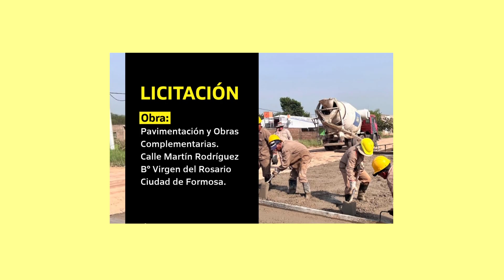LICITACIÓN PARA REPAVIMENTAR LA CALLE MARTÍN RODRÍGUEZ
EN LA DIRECCIÓN DE VIALIDAD PROVINCIAL SE ABRIERON LOS SOBRES DE LA LICITACIÓN PARA LA REPAVIMENTACIÓN DE LA CALLE MARTÍN RODRIGUEZ, DE LA CIUDAD DE FORMOSA.
EL ADMINISTRADOR DEL ORGANISMO, JAVIER CAFFA, BRINDÓ DETALLES DE LAS CARACTERÍSTICAS PARTICULARES QUE TENDRÁ ESTA OBRA POR SER UNA ARTERIA CLAVE PARA EL TRÁNSITO PESADO.